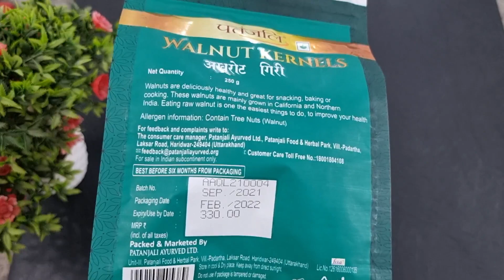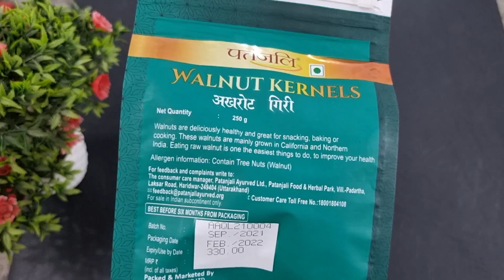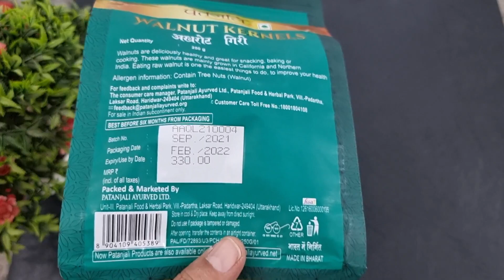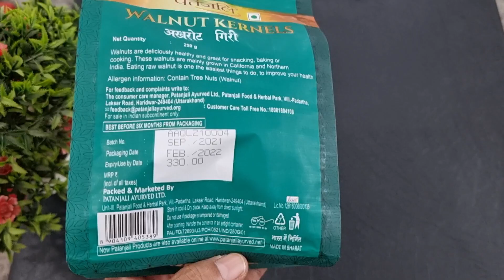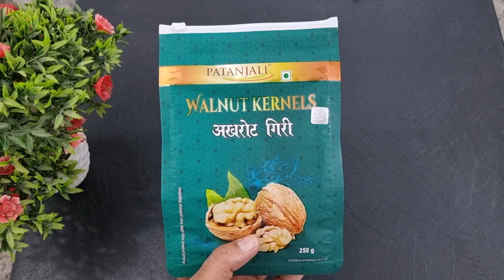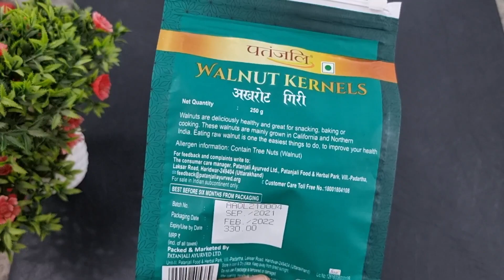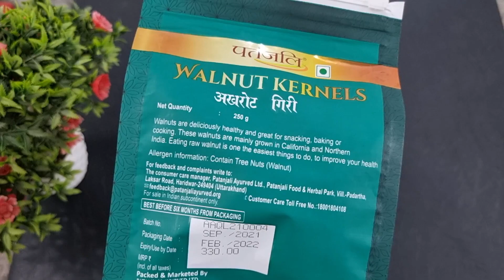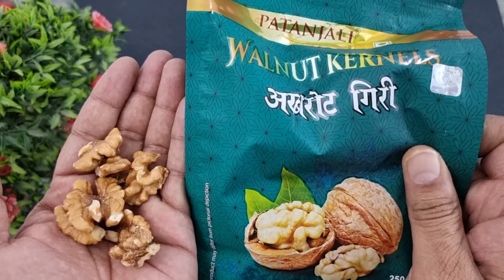Walnuts Benefits, Uses, Side Effects | Patanjali Walnut Kernels | अखरोट के फायदे और नुकशान.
Patanjali Walnuts lowers the risk of diabetes. Walnuts makes digestion better. Eat walnuts for bone strength. Effective in relieving stress. Walnuts keep you fit by losing weight.